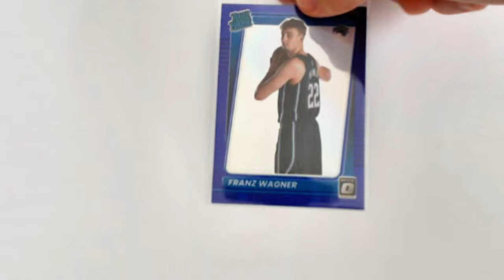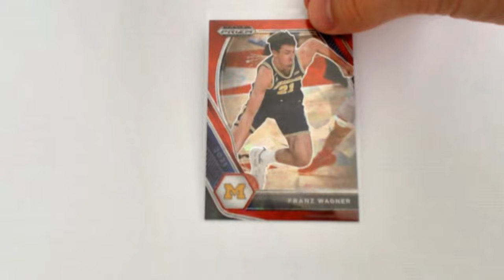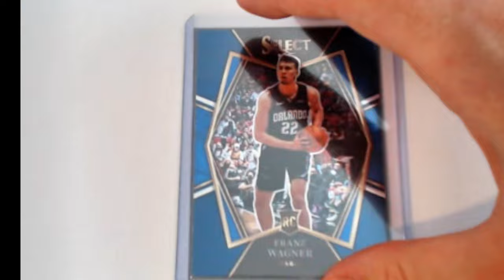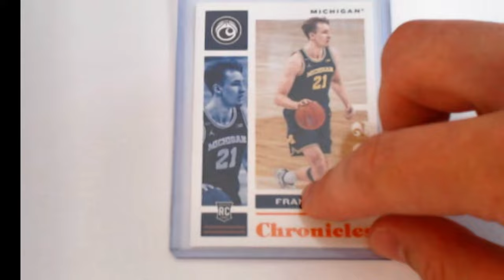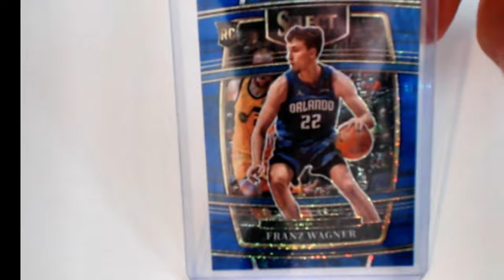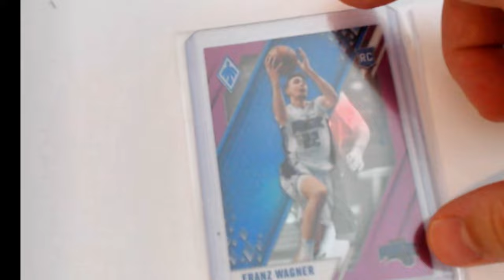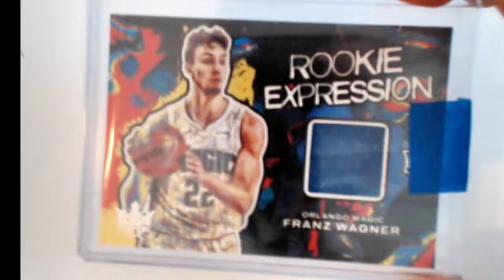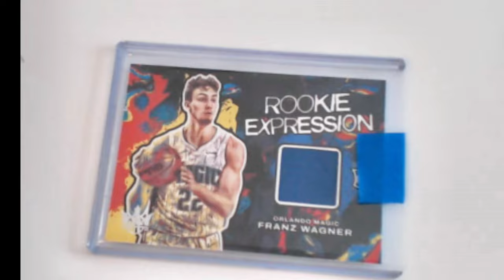Meine Franz Wagner Sammlung | Panini NBA Trading Cards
Heute zeige ich euch mal etwas anderes, nämlich echte Karten, die ihren Wert nicht verlieren, wenn eine neue Serie raus gebracht wird :)

PSN 50€ = 41,79€
20€ = 17,09€